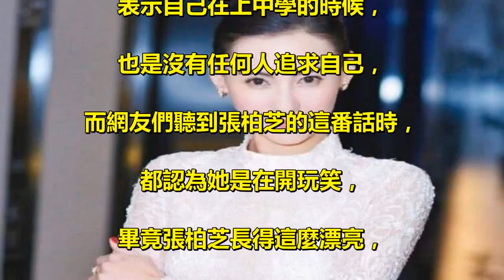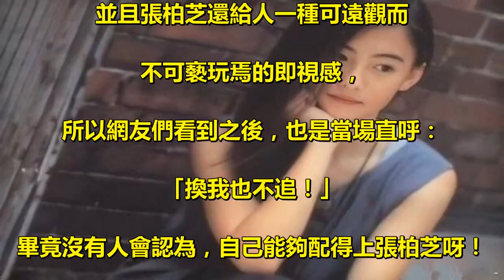張柏芝中學時沒人敢追？當看到她12歲的照片，網友：換我也不追！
對於張柏芝，想必大家都非常熟悉吧？ . 曾經在八九十年代的時候，. 張柏芝在整個演藝圈當中，. 都擁有著極高的地位， . 在與周星馳合作拍攝. 《喜劇之王》這部電影之後， . 她的人氣值就如同火箭般迅速提高，. 並且有著「玉女」之稱的她， . 也是當時無數年輕人的夢中女神，. 直到與陳冠希的事件被曝光之後， . 張柏芝才慢慢的消失在大眾的視野當中，. 並且隨著時間的流逝，. 如今張柏芝也是慢慢復出。 . 而我們都知道，. 張柏芝除了演技與實力之外， . 她的長相一直都是女孩子們的標桿， . 水汪汪的眼睛如同心靈的窗戶，. 挺拔的鼻樑與小巧的嘴巴， . 都讓張柏芝充滿了魅力， . 然而就在張柏芝此前參加節目的時候，. 也曾在節目當中自曝， . 表示自己在上中學的時候，. 也是沒有任何人追求自己， . 而網友們聽到張柏芝的這番話時，. 都認為她是在開玩笑， . 畢竟張柏芝長得這麼漂亮，. 居然會沒有人追求？ . 然而直到她僅此一張12歲照片曝光之後，. 網友們才恍然大悟， . 因為張柏芝在12歲的時候，. 在長相方面就已經非常驚艷， . 並且還擁有著一種清純又高雅的氣質， . 可以說憑藉當時張柏芝的顏值， . 任何男孩子看到她的第一眼，. 都會瞬間被淪陷， . 並且張柏芝還給人一種可遠觀而. 不可褻玩焉的即視感， . 所以網友們看到之後，也是當場直呼：. 「換我也不追！」 . 畢竟沒有人會認為，自己能夠配得上張柏芝呀！ . 對此，大家又是怎麼看待的呢。 .